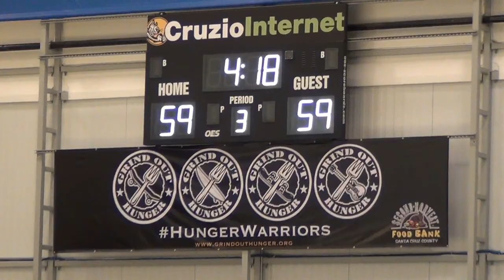Santa Cruz Warrior Stefhon Hannah scores 5 points in 20 seconds to tie home game 6.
Santa Cruz Warrior Stefhon Hannah scores 5 points including a 3-ball in 20 seconds to tie home game 6.  AWESOME!!!

These points tied up the game and the momentum swung in the Santa Cruz Warriors favor who went on to win the game in front of the very happy home town crowd.